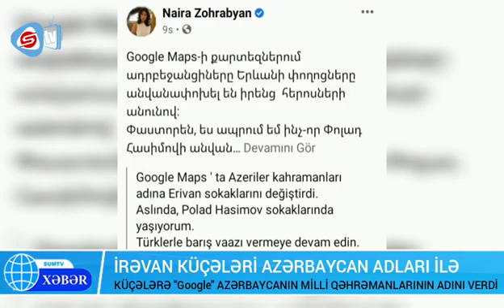İrəvan küçələrinə Azərbaycan qəhrəmanlarının adı verildi.